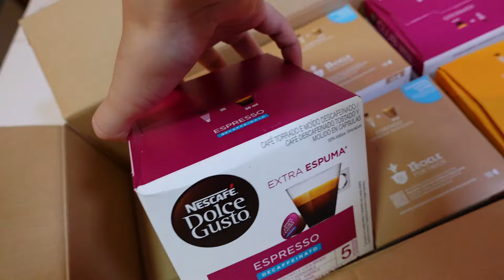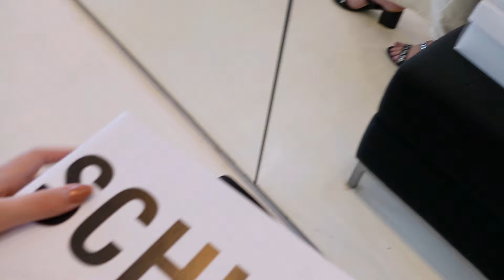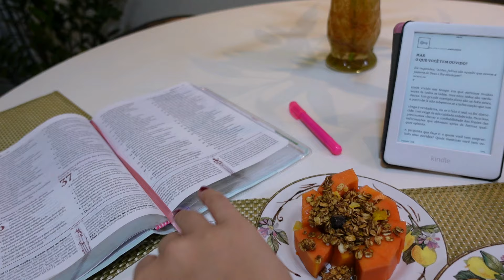Vlogão: Rotina, cabelo novo, eventos, compras e pílulas de autoestima!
Minhas medidas:
Cintura 81
Quadril 103
Busto 96
Altura 1,76
Peso 76

Sobre meu canal:
Sejam bem-vindas! Por aqui vocês vão encontrar vlog, provador e assuntos sobre como se cuidar, se arrumar e cuidar da autoestima.